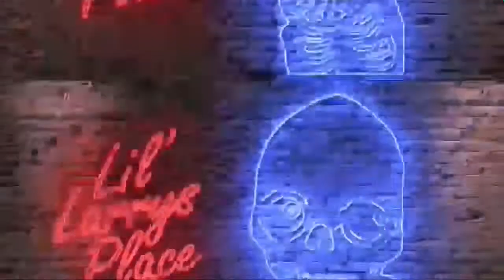Lil' Larry, the beginning.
In the beginning there was a little boy who grew up watching movies with Ray Harryhausen stop motion special effects and was inspired Anything is possible, stay inspired.💀💀💀
This is a work of fiction. Names, characters, businesses, places, events, locales, and incidents are either the products of the author's imagination or used in a fictitious manner. Any resemblance or similarities to any actual persons living or deceased, or actual events is purely coincidental. So. Bite me.